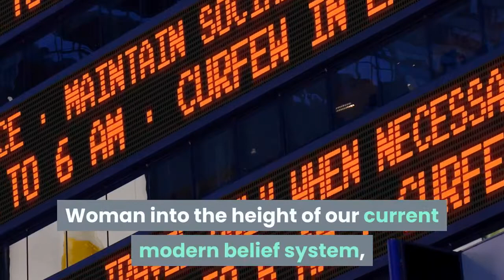Wonder Woman 1984 Is a Comic Book Movie for Every Liberal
December 25, 2020 6:30 AMGal Gadot in Wonder Woman 1984. (Warner Bros. Pictures)This over-plotted mess, confusing heroines with villains, resembles Democratic Party overreach. Hollywood liberals are in a tizzy because their frustrations about losing and winning overwhelm their judgment and greed. That’s the clear lesson of Wonder Woman 1984, a sequel to the 2017 DC Comics origin story of the Amazonian superhero (played by Gal Gadot) that was sold — and praised — as a Hillary Clinton analogy. Feminist director Patty Jenkins, along with her co-screenwriters Geoff Johns and Dave Callaham and her co-producers, including Gadot, are back to get revenge by making a Trump-bashing follow-up. Wonder Woman travels through the ordinary human world as Diana Prince. In this next stage of Diana’s ageless existence, during the Reagan era, she battles a TV-fixated businessman, Maxwell Lord (Pedro Pascal), who wants to rule the world by feeding into everyone’s selfish desires, including that of the president of the United States. Lord, making use of a prehistoric, phallic stone that grants wishes, succeeds in brainwashing the president and takes over the government’s global transmitting system (a riff on Reagan’s Star Wars program), setting off a nuclear war with Russia. This over-plotted mess resembles Democratic Party overreach. Jenkins and team project their political fears onto the film’s story through petty point-making: A prologue about Diana’s childhood in ancient Themyscira introduces the idea of gender superiority; adult Diana’s co-worker Barbara Minerva (Kristen Wiig) suffers from sexism and her own inferiority complex; and both women are tricked into romantic foolery when Max Lord exploits their insecurity and selfishness — recalling the self-destructive madness that President Trump’s adversaries blame on him. You’d have to be an idiot not to see how Warner Bros.’ DC Comics Extended Universe has ruined its entertainment objective by failing to transcend politics. Producer Zack Snyder’s effort to revive the complex morality of classic myths in the Superman series is diminished, replaced by this film’s failed satire. Despite its title, Wonder Woman 1984 has little to do with George Orwell’s prophetic novel. Why specify that year? Jenkins has said she “was curious to collide our Wonder Woman into the height of our current modern belief system, and what kind of villains come out of that.” Her mindless reference to today’s era, for which Orwell’s cautionary tale is taken to be a political handbook, ignores the actual tide of rising totalitarianism and submission (what Amazonian goddess Asteria calls “the tide of men”). It’s no mere coincidence that in this film Diana works at the Smithsonian Museum; that her Washington, D. C., apartment overlooks the Watergate Hotel; or that Max Lord’s greed eventually lays waste to the world, especially the American capital, which lies in smoking ruins.